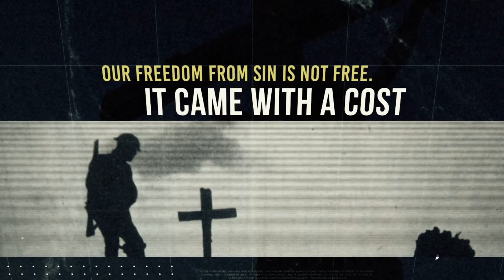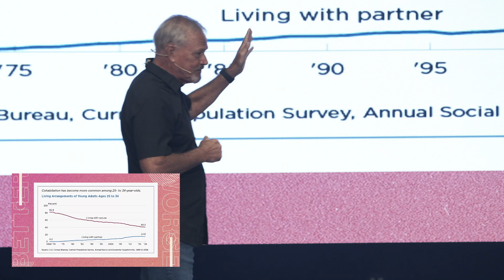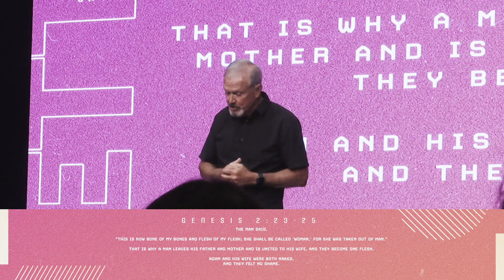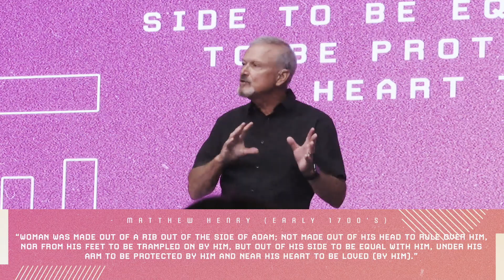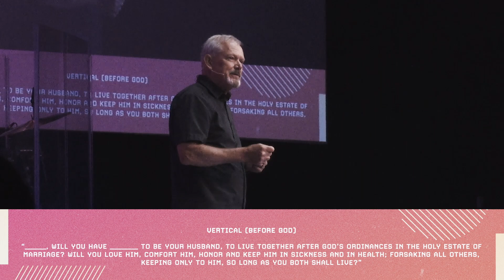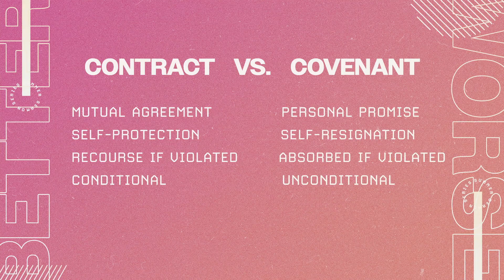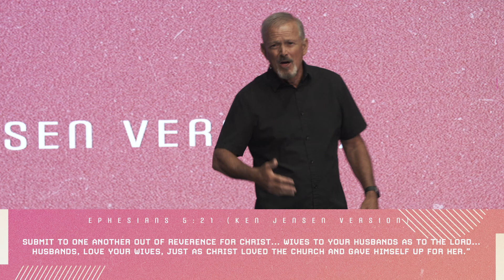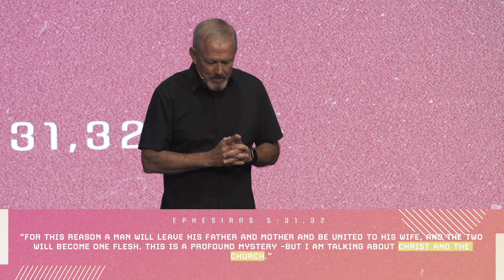Deconstructing the Myth of Perfect Soulmates | Ken Jensen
Ever wondered why marriage, as age-old a tradition as it is, seems to be quickly fading away in modern times? This week, we're taking a magnifying glass to the mission and purpose of marriage, as seen through the lens of scripture and modern societal changes. Our conversation delves into the shift in attitudes towards marriage, the rise in cohabitation, and how a deeper understanding of the mission of marriage can offer valuable insights for enhancing relationships, regardless of your marital status.

Moving forward, we ponder over the power of promising in marriage - the mutual vows that bind two individuals in a covenant. We dissect the dual structure of these vows, each part promising loyalty to God and each other, and how this differs from a mere contract. Plus, we explore the self-resignation that goes hand-in-hand with a covenant and how God communicates with us within this covenant. It's all about the power of a promise.

Lastly, we discuss submission in marriage - a topic often misunderstood. Drawing from Paul's letter to the Ephesians, we understand the concept of forgoing personal rights to serve one another. We debunk the myth of the 'perfect soulmate' and shine a light on the importance of humility, grace, and mutual allowances - the real ingredients to a successful marriage. Trusting God, in marriage and in singleness, is the cornerstone of a fulfilling relationship. Ready to explore the intricacies of marriage and trust? Let's dive in.

VERSES // Genesis. 2:18-25, Matthew. 19:5-6,  Ephesians 5:21-32
With Northgate Online, you can join us every Sunday live at 9:00a and 11:00a, and our gatherings are available on-demand starting at 7p!

Check out our Care Ministries for prayer, food pantry, memorial services and more
You are welcome at Northgate just like you are. Life may be going great for you or you may have hurts, hang-ups, and habits. No matter where you are on your spiritual journey, you are welcome at Northgate. We value the process of journey. We believe in the transformative power of Christ. Northgate has a clear vision of transforming our homes, communities, and world by Pursuing God, Building Community, and Unleashing Compassion.

Northgate is a Non Denominational church located in beautiful Benicia, CA. We help unchurched people become whole hearted followers of Jesus Christ by transforming our homes, communities, and the world by pursuing God, building community, and unleashing compassion.

DISCUSSION QUESTIONS //